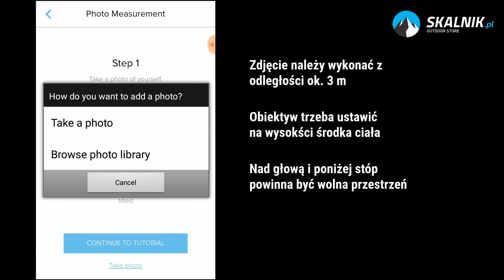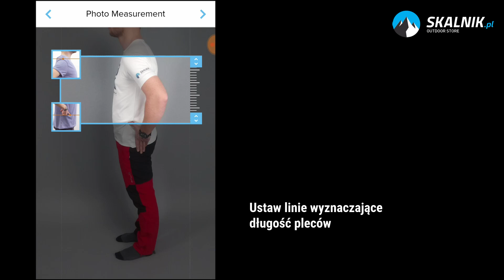Jak wybrać rozmiar plecaka Osprey z aplikacją PackSizer - skalnik.pl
Odnalezienie plecaka trekkingowego o odpowiedniej wielkości może przynieść wiele trudności, jednak dzięki aplikacji PackSizer marki Osprey, to nie stanowi już problemu. Dzięki temu narzędziu można dobrać idealne parametry plecaka do swojej sylwetki, co przekłada się na swobodę poruszania się na szlaku oraz lepszą wygodę użytkowania. PackSizer umożliwia dostosowanie długości systemu nośnego do korpusu, jak również pozwala na ustawienie regulacji tak, aby idealnie pasowały do długości pleców.

Aplikacja ta jest szczególnie przydatna dla osób, które planują dłuższe wyprawy górskie i potrzebują plecaka o dodatkowej pojemności. Marka Osprey to lider na rynku plecaków trekkingowych i w swojej ofercie posiada szeroką gamę produktów, które doskonale sprawdzą się w każdych warunkach. PackSizer to narzędzie, z którego warto skorzystać, by ostatecznie dokonać najlepszego wyboru.

Dzięki aplikacji PackSizer marki Osprey, dobieranie odpowiedniego rozmiaru plecaka nie jest już problemem. Dzięki niemu unikniemy niepotrzebnego obciążenia oraz zagwarantujemy sobie wygodę nawet podczas długich wypraw górskich. Wykorzystanie narzędzi takich, jak PackSizer, pozwala na zminimalizowanie ewentualnych problemów związanych z kręgosłupem i zapewnia zdrowe warunki użytkowania plecaka. Marka Osprey to gwarancja jakości i trwałości, a PackSizer to narzędzie, które wprowadzi nas w świat dopasowania plecaka idealnego dla naszej sylwetki.